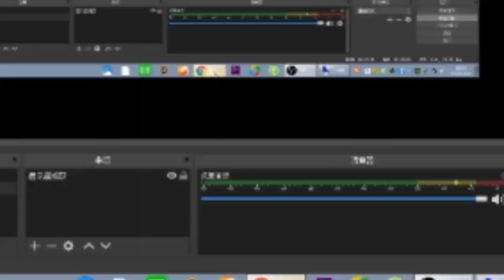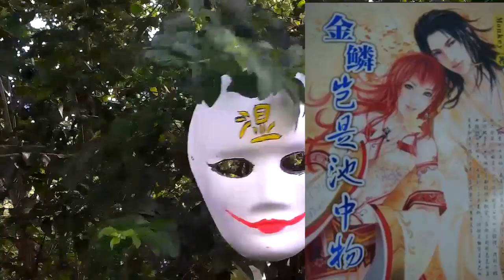雷雷扬眉吐气！打败泰岳门顶级高手侯龙涛，金陵岂非池中物！